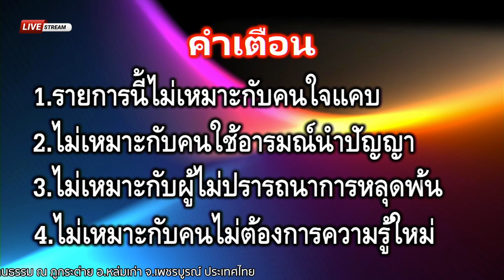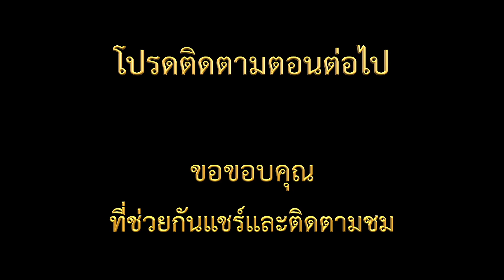Ep.296: วิธีชนะมารภายใน 6/9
สื่อถ่ายทอดพระโอวาท
จากองค์จิตจักรวาล

รายการ: จิตจักรวาลอ่านโลก
Ep.296/6: "วิธีชนะมารภายใน"

สื่อพระโอวาทโดย

ถ่ายทอดสดผ่าน 3 ช่องทาง

เพื่อบอกบุญไปยังเพื่อนมนุษย์
ได้รับรู้รับทราบและรับฟังโดยทั่วกัน